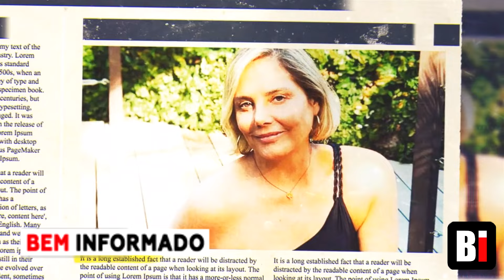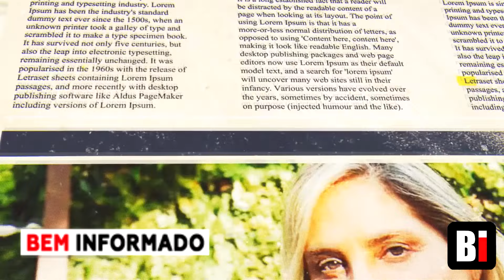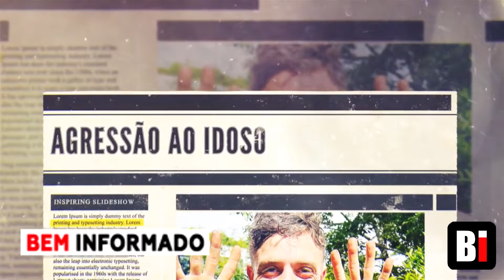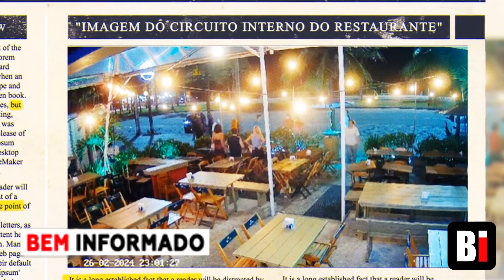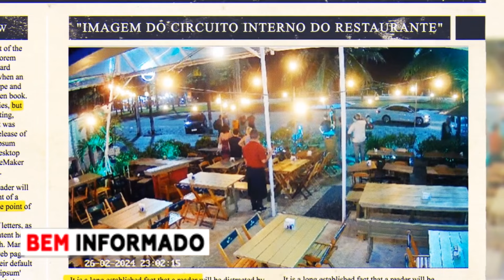LUT0 : M0RRE GRANDE VOZ DA TELEVISÃO | APRESENTADOR RAUL GIL AOS 86 ANOS DE IDADE RECEBE COMUNICADO